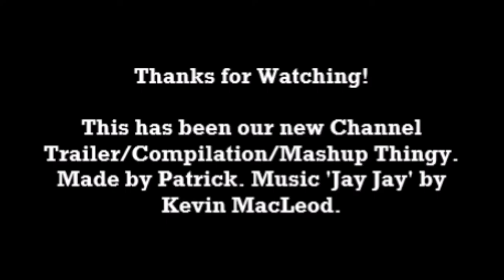Channel Trailer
Hi! You're probably watching this because you're new to the channel. We're a collab channel (more info in our channel's 'About' box.)

NEW WEBSITE! ► n3rds.a0001.net